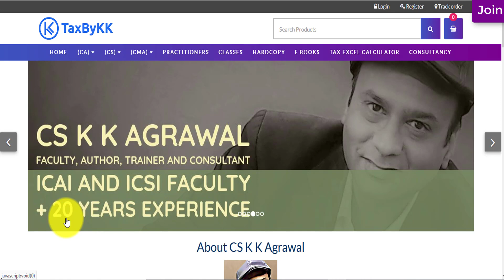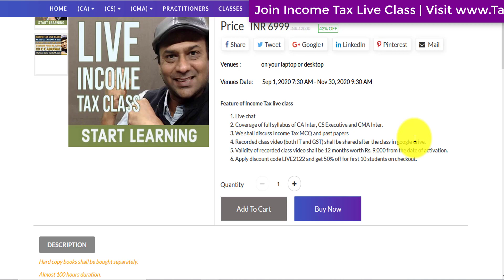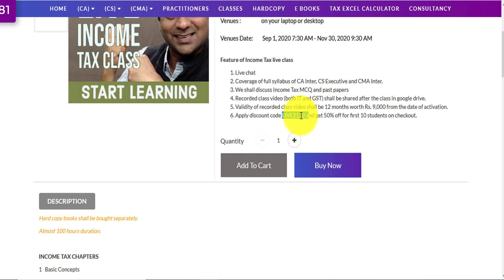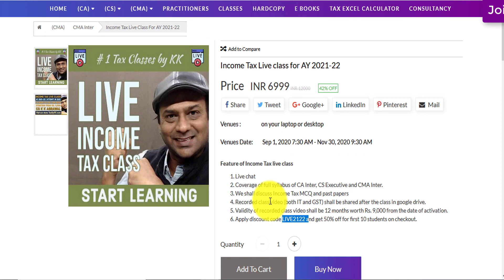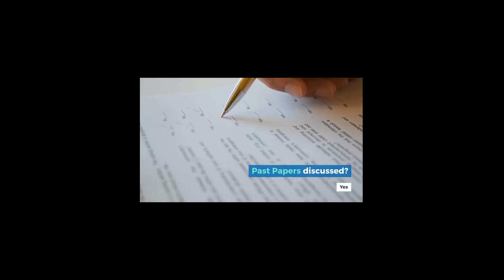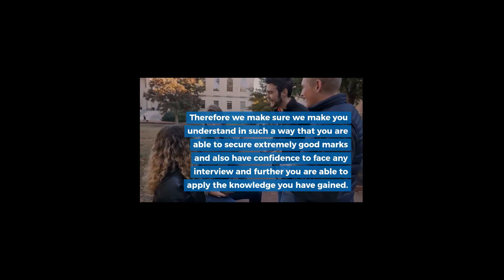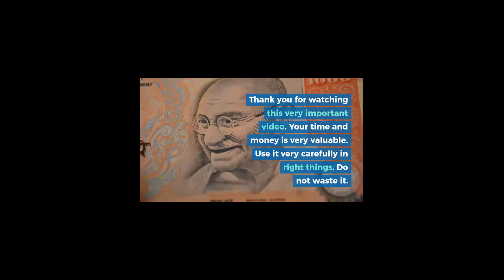cs executive tax live class for ay 21-22 attempt in June 2021 or Dec 2021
Income tax live class starting from 1-9-2020 from 7.30 am morning. The classes are indepth and complete. We shall discuss chapter wise Income tax mcq also. If you are CS executive student whose attempt falls in June 2021 or in Dec 2021 then this class income tax class is most useful for you. And you should be as serious in income tax as in company law. Your true love for income tax starts here.

♥GST Classes
♥Income Tax Classes

i. BVSS